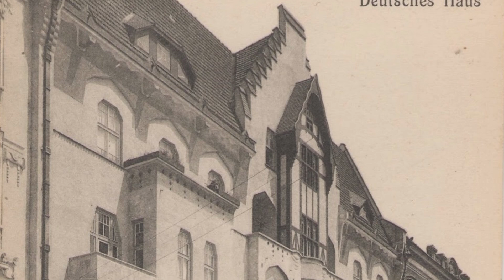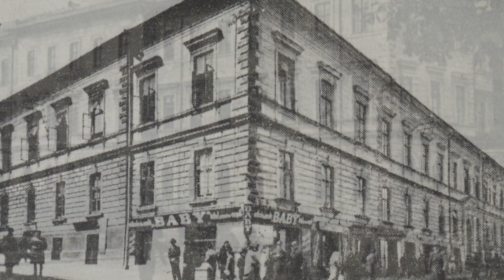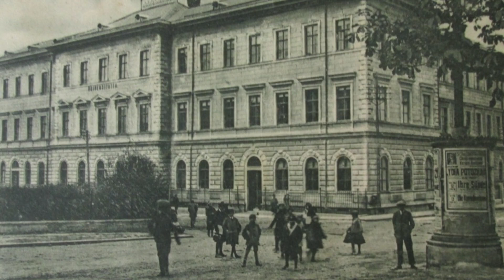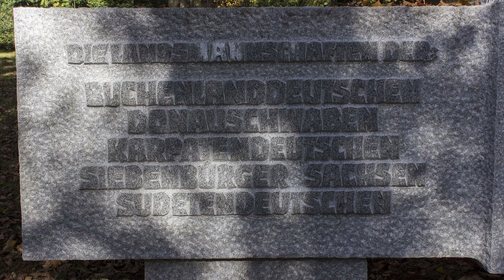Die Buchenlanddeutschen | Die Geschichte der Bukowina!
Die Buchenlanddeutschen waren eine deutsche Volksgruppe, welche mehrere Jahrhunderte im sogenannten Buchenland (auch Bukowina genannt) lebte. Sie standen um die Jahrhundertwende vom 19. auf das 20. Jahrhundert in ihren historischen Zenit. Heute ist ihre alte Heimat mit derer Hauptstadt Czernowitz zwischen der Ukraine und Rumänien aufgeteilt.

Videogliederung:
00:00 Videoeröffnung
00:26 Intro
00:31 Ursprünge
04:40 Österreich-Ungarn
09:04 Sprache, Küche, Kultur
11:23 Erster Weltkrieg und Folgen
13:46 Umsiedlung und Verschwinden
15:30 Schlussteil

Hintergrundmusik:
Titel: Teller of the Tales
CC: 3.0 Lizenz

Wenn es bezüglich meiner Quellen Fragen geben sollte, bitte ich darum mich zu kontaktieren, es wäre nur sehr schwer möglich alle Quellen in der in ihrem Umfang limitierten Videobeschreibung aufzulisten.
Bei Germania Magna handelt es sich um ein Projekt, das ohne primäres kommerzielles Interesse entstanden ist. Sämtliche Videos sind der Öffentlichkeit frei zugänglich, stehen der weiteren Verwendung frei zur Verfügung und dienen dem Unterhaltungs- und Bildungszweck.

Bildquellen: (Germania Magna hält oder beansprucht keinerlei Rechte an verwendeten Bildmaterial)